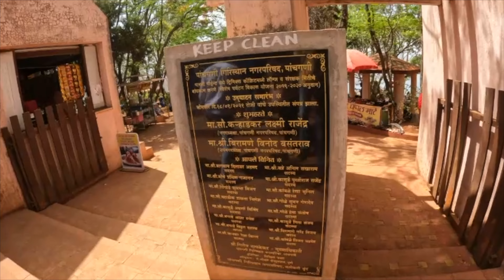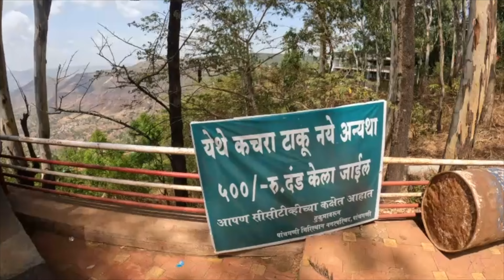Krit Ke Mu Mai Jelly🍡Atak Gayi 😢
Namaste

To the people in my life
Who make me smile, support
me, & bring me joy,

Thanks folks for your support.

Couple kiss
Sweet couple
Couple vlog
Funny couple
Cute couple
Couple vlogger
Couple video
Vlog
New vlog video
Vlog video
Daily vlogger
Daily vlogs India
Daily vlogs